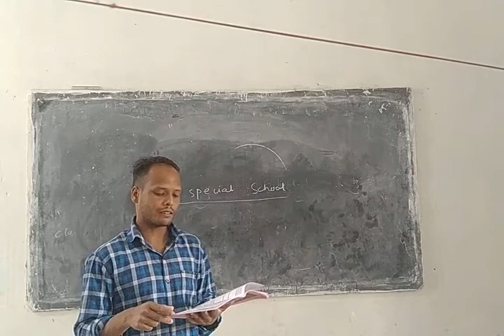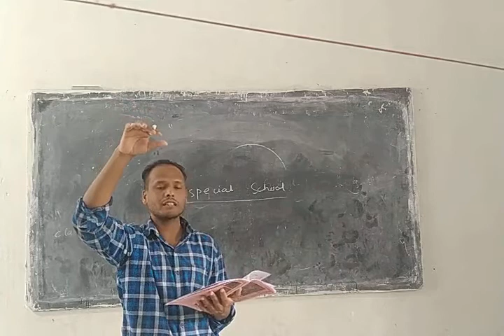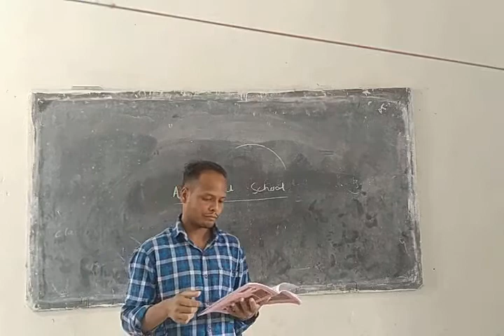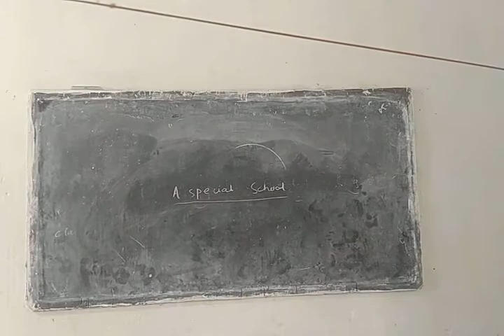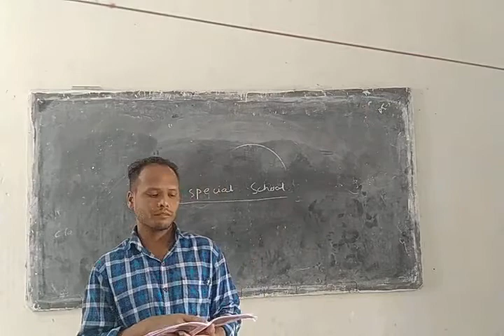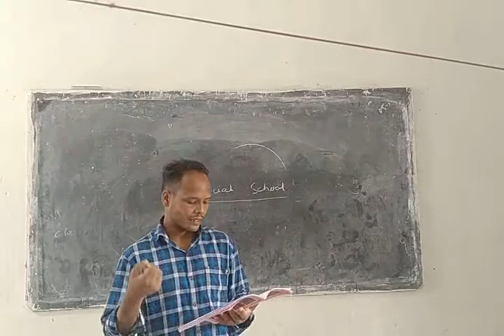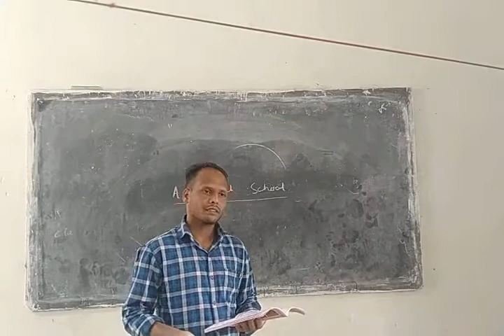A special School